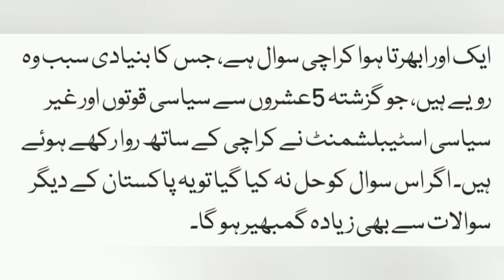A Question ایک سوال